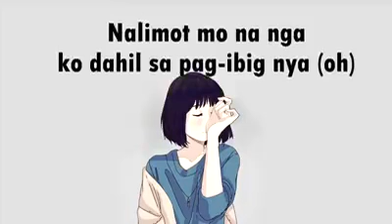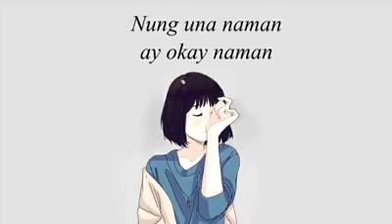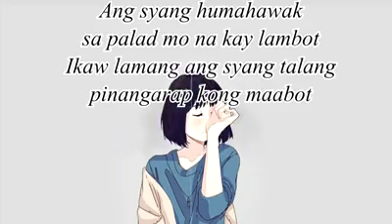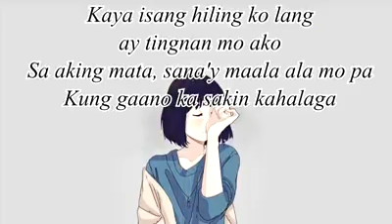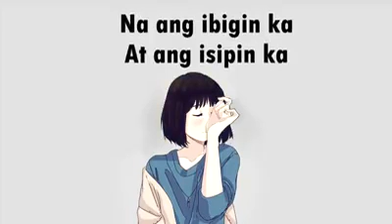Masaya kana sa iba